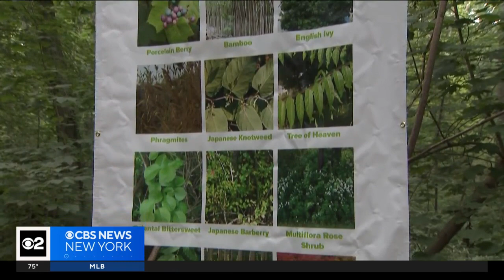Invasive plants threatening Long Island's native species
Long Island environmentalists showed CBS New York's Jennifer McLogan how to spot and eradicate them.